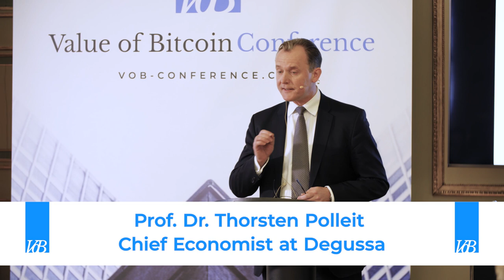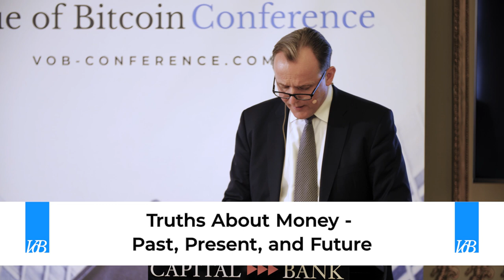Truths About Money – Past, Present, and Future | Prof. Dr. Thorsten Polleit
Thorsten Polleit is Chief Economist of Degussa, Europe’s largest precious metal trading firm, since April 2012. From 1998 to 2012, he worked as an economist in the international investment banking business. In 2012, he co-founded an Alternative Investment Fund. In September 2014 he was appointed Honorary Professor for economics at the University of Bayreuth. Thorsten Polleit is an Adjunct Scholar of the Ludwig von Mises Institute, Auburn, US Alabama, and President of the Ludwig von Mises Institut Deutschland. His research interests are monetary economics, capital market theory and, in particular, the Austrian School of Economics. His latest books are “Mit Geld zur Weltherrschaft” (2020), “Vom Intelligenten Investieren” (2018) and “Ludwig von Mises – der kompromisslose Liberale” (2018).

About Bitcoin he says: "For economic and ethical reasons I call for a free market in money. In addition to gold and silver, Bitcoin is clearly a promising candidate in the competition for sound money. In any case: May the best" man win.

In his talk, Thorsten Polleit will address two timeless issues, which are particularly relevant for all those who wish to improve the current monetary system – be they crypto fans or precious metals advocates –: (1) Money has just one function; and (2) The size of the quantity of money doesn’t matter, that is no specific total supply of money is better than any other. The talk will conclude with making a case against government monopolisation of money production, arguing for a truly free market in money.

- The Bavarian bank for the German economy.
- The Austrian Bitcoin broker with services for consumers and businesses.